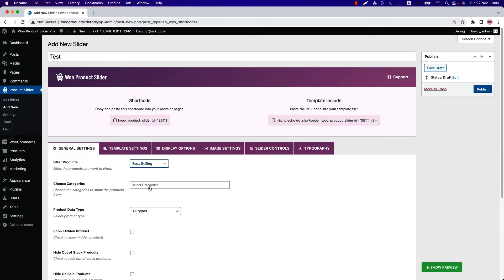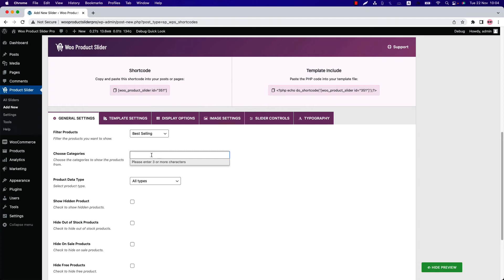Woo Product Slider Pro - How to Display WooCommerce Best Selling Products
In this video you will learn how to Create and Customize a WooCommerce Product Grid and Masonry Layout.

Woo Product Slider Pro is an amazing product slider to slide your Products in a tidy and professional way. It allows you to create an easily attractive product carousel slider on your website and increase your sales. You can display product sliders in pages, posts, custom templates, and even sidebar or widget as well as anywhere you want. It comes with a built-in advanced Shortcode Generator to easily control the look and function of the product slider.

It has an extremely easy-to-use Shortcode Generator back-end interface that can help you to build a modern and versatile product carousel slider that you cannot miss in a professional shop. An eye-catching product slider is one of the best ways to highlight specific products and, if put in strategic positions, it will allow you to increase conversions and purchases in your shop. With this plugin, you can also now create unlimited product Grid showcases with Pagination (Normal, Ajax Number, Load More Button, Load More on Scroll).